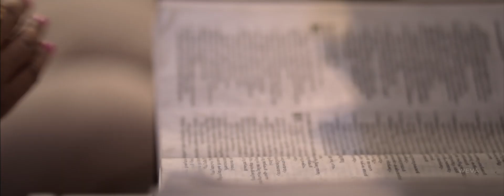Our Engagement Story!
The most stylish and joyous engagement ceremony. Dalia and Vivek walked into love, holding hands and standing together. Weva wishes the lovely couples with all the joys in the world..
Couple           : Dalia And Vivek
Composition : Team Weva